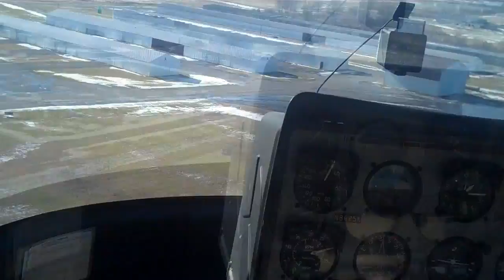Day #8 Settling With Power Common Situations How Pilots Get In It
#8 Settling With Power Common Situations How Pilots Get In It

Attempting to hover abaove the hovering ceiling. Hovering out of ground effect without precise attitude control. Steep Approach downwind.  Settling With Power

Hello everybody, Kenny Keller Creator Of Helicopter Online Ground School and Author of the Amazon No. 1 Best Seller Helicopter Check Ride.. Welcome to Day 8 of the Helicopter 3's. I am shooting from my hotel room out on my adventure with "Have Helicopter, Will Travel" Program. My new student is doing awesome in two days! We have done five flights and have gotten him picking up, setting down and flying the pattern! It is just going really really well and it is just a really neat deal. Having a blast with it!

So day 7 was the Three things that combined together will get you into Settling with Power. Now I want to do he Three situations conductive to Settling with Power, the three main situations that guys will do to get themselves into Settling with Power.

The first one is, attempting to hover above the hovering ceiling. Which makes complete sense, if you try to hover at a point that is above the ceiling, it is not going to do it, it is going to Settle with Power.

Number two is Hovering out of Ground effect without precise attitude control. The example here that we all like to use is, photo flight. You are doing a photo flight and you are trying to hold a hot for the photographer and the wind is not directly off your nose. Maybe it is quarting off to the side and you are kind of paying attention to what he is doing more than what you are doing as far as the control of the aircraft. You can get yourself into Settling Power that was because you just aren't as on top of the controls as you should be.

The third one, that is the most popular of the three (not that they are popular!), is Steep approach Downwind. Which sounds pretty simple because you don't land downwind, well most general you don't land downwind. But a mistake pilots make is that you think that you know where the wind is at, but maybe the wind has changed. If you have gone from one airport to another, or while you have been out flying the wind has just changed and you didn't realize that you were landing down wind.  Maybe you just didn't do the best check and you start doing a steep approach and the wind is a little bit behind you and that makes a very good possibility that you are going to get into Settling with Power.

The Three situations that can easily lead to Settling with Power, attempting to hover above the hovering ceiling, hovering out of ground effect without precise attitude control and steep approach downwind. Those are the three main ways that guys get into it so you just have got to be really careful. Use good pilot techniques. And really just don't put yourself into those situations.

So welcome to Day number 8! Thanks for stopping by! Good or bad, because we love to hear the comments and try to respond to everybody and let you know what we think on your comment.

See you all later! #8 Settling With Power Common Situations How Pilots Get In It